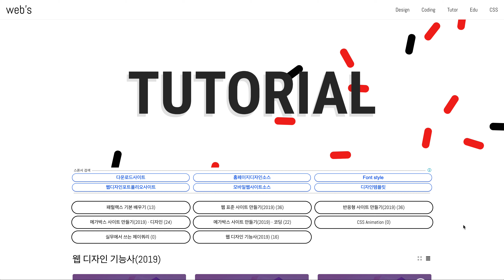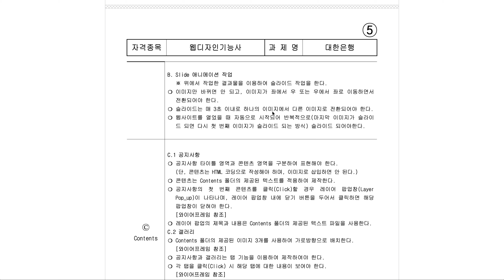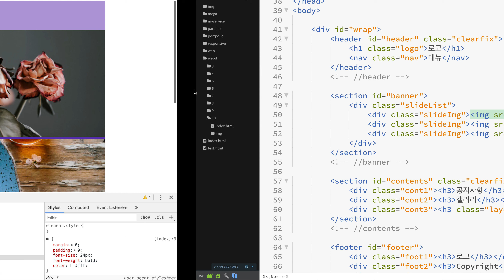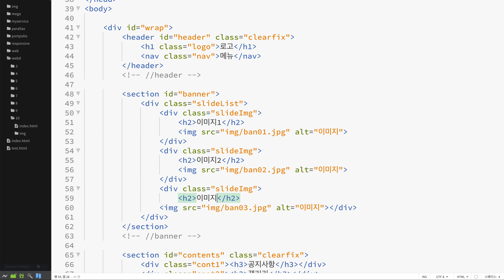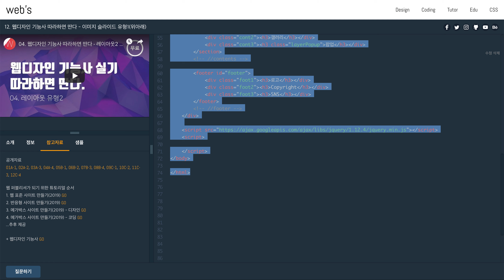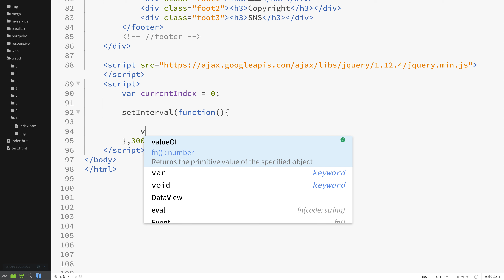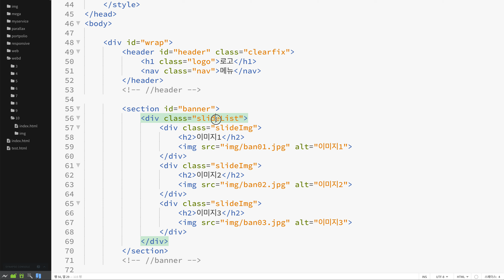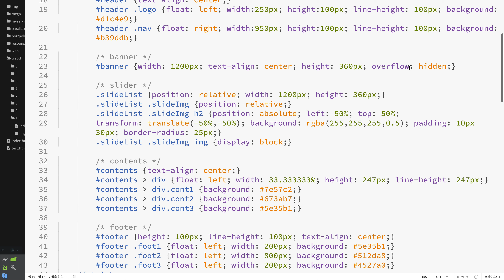12. 웹디자인 기능사 따라하면 딴다 - 이미지 슬라이드 유형1(위아래) | 웹스토리보이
웹디자인 기능사 실기 준비를 위한 동영상입니다.
웹 디자인 기능사의 여러가지 유형을 익혀야 하며
기본적인 제이쿼리는 꼭 외워야 합격하는 시험입니다.

동영상만 보고 따라하면 누구나 딸 수 있도록 제작하였으며
일주일만 공부해도 딸 수 있다고 생각이 듭니다.

꼭 완강해서 자격증 하나 취득하세요^^
궁금한 사항이나 오류 사항들은 댓글로~~

참고 사이트